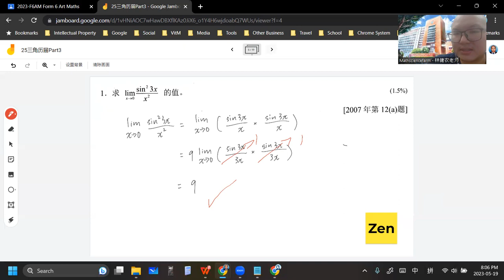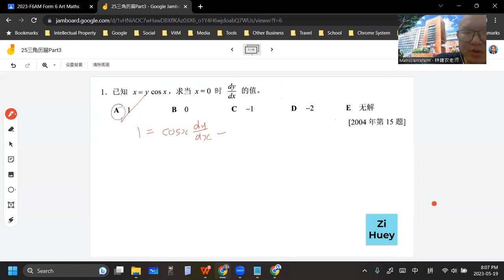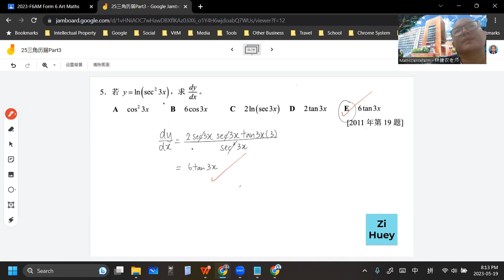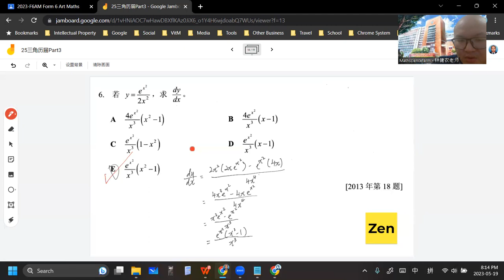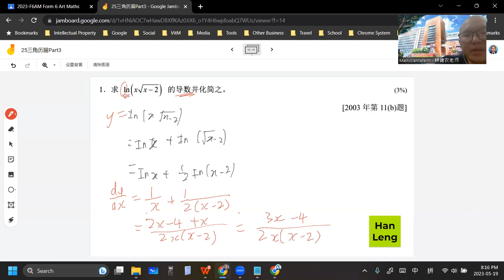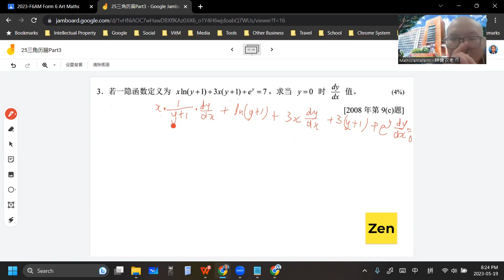2023 05 19 《网课不停歇》 高三文数学25三角历届Part3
高三非理科班/文商班 数学上册 第25章 微分
三角历届Part3